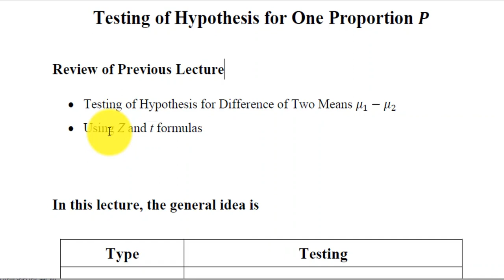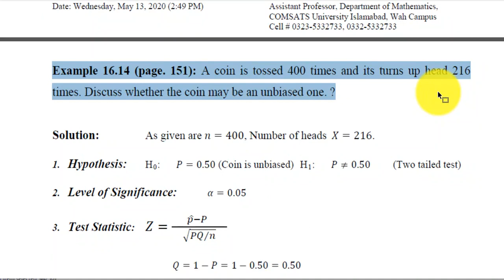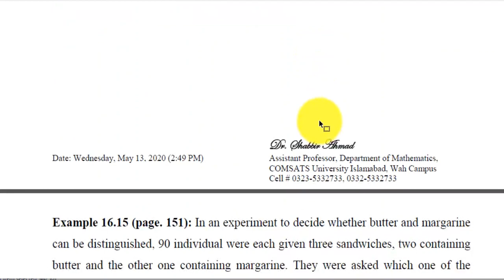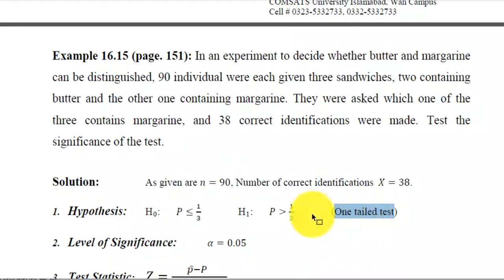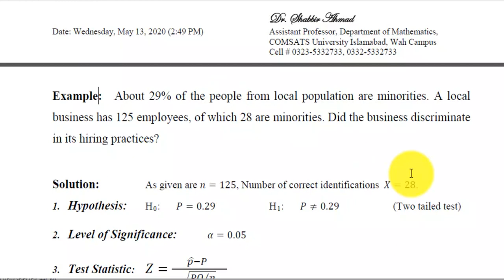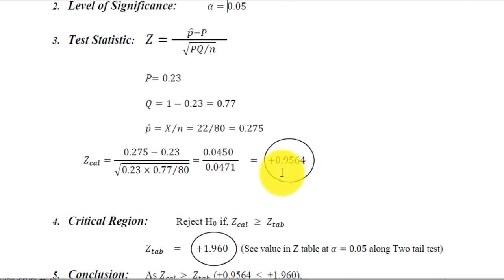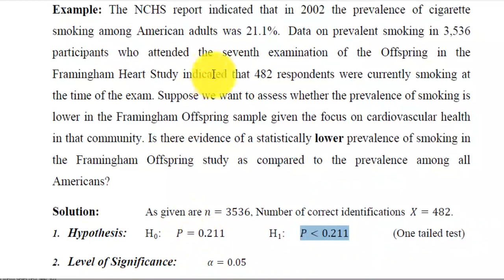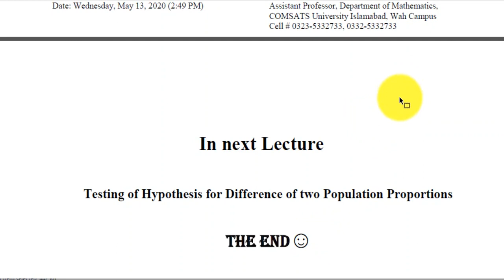Lecture 14 || Statistical Inference || Dr Shabbir Ahmad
Testing of Hypothesis for One Population Proportion P

COMSATS University Islamabad, Wah Campus